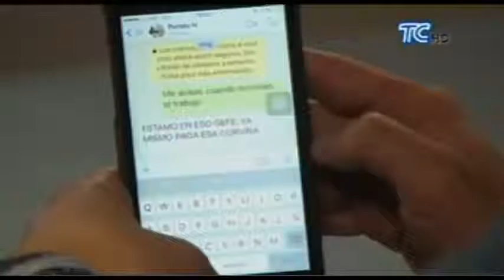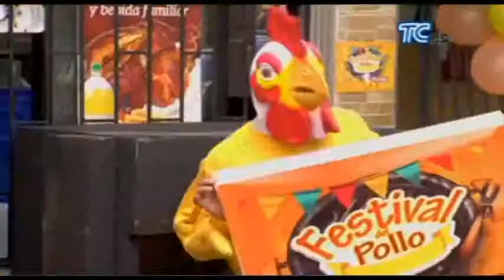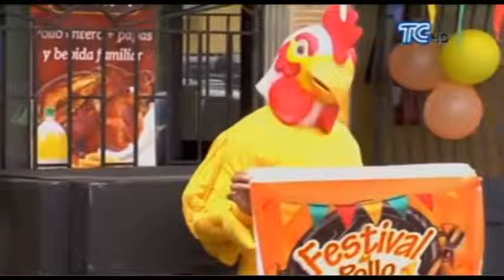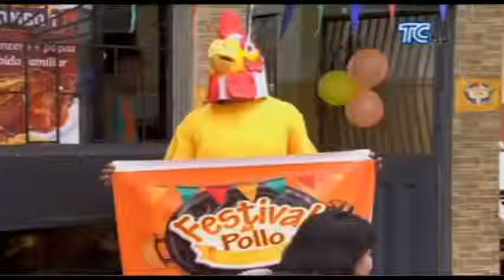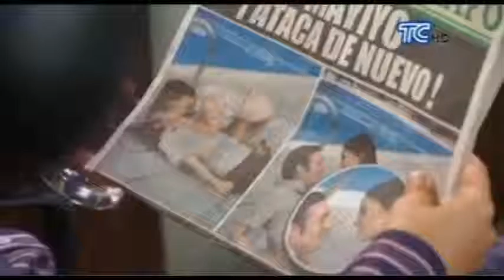Cuatro cuartos Capítulo 18